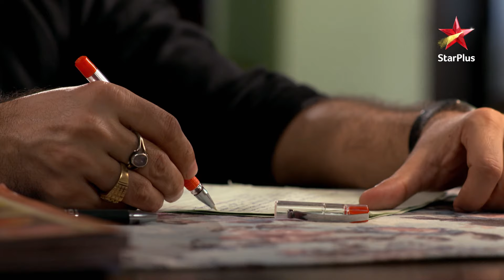Ayush ne Mohi ko di Anusha se durr rehne ki चेतावनी! | Full Episode:38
Show Name : Mohi
Episode : 38